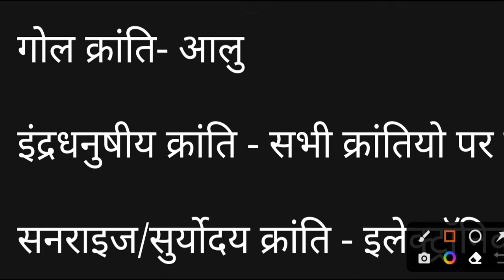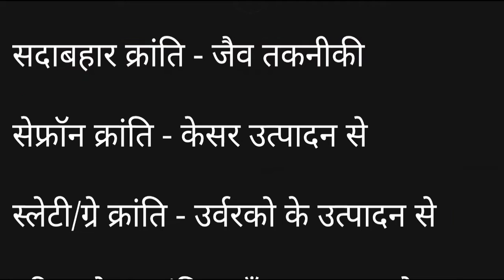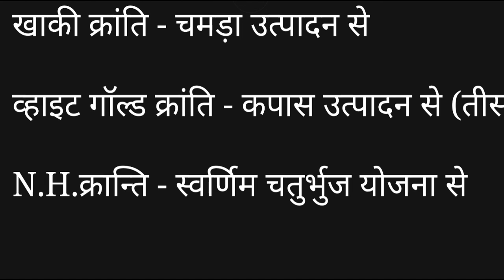भारत की प्रमुख क्रांतियां। कौन क्रांति किस उत्पाद से संबंधित है। प्रमुख उत्पादन व संबंधित क्रांति।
भारत के राष्ट्रीय चिन्ह और प्रतीक। National symbol and Sine of India.भारत की सामान ज्ञान। Indian Gs